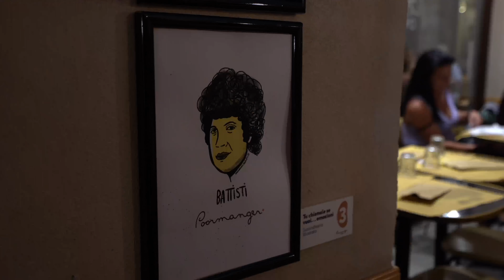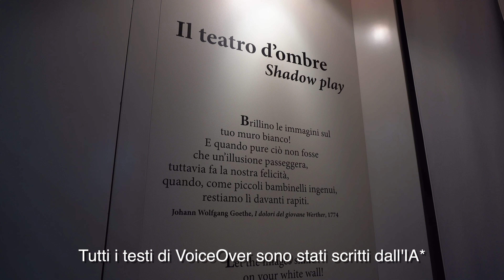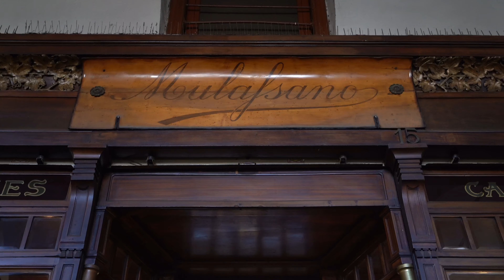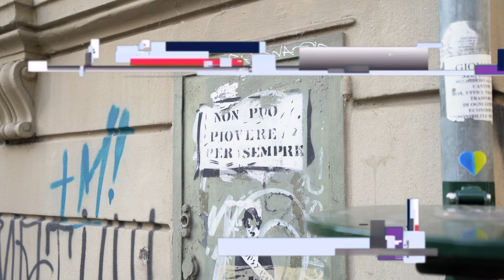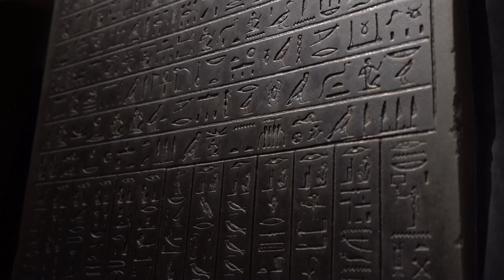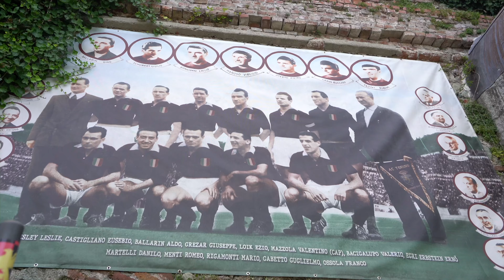INTELLIGENZA ARTIFICIALE mi guida per TORINO 🇮🇹🤖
Ciao a tutti! Benvenuti in questo emozionante viaggio a Torino, guidati dall'intelligenza artificiale. Scopriremo insieme le bellezze, la storia e la cultura uniche di questa affascinante città del Piemonte. Seguite l'IA mentre ci immergiamo in Torino e lasciatevi sorprendere dalle sue meraviglie. Preparatevi per un'esperienza indimenticabile!"
(Anche questa descrizione è stata scritta dall' IA)
Amici buona visione❤️

OBIETTIVO FOTORITRATTO
MICROFONO VOICE OVER
MICROFONO CAMERA
IL MIO ZAINO DA VIAGGIO

Hai mai provato un'eSIM? Utilissima per viaggiare all'estero. Ottieni uno sconto di 3$ US sul tuo primo acquisto usa il codice GIACOM9819 per registrarti, oppure applicalo al momento del checkout.